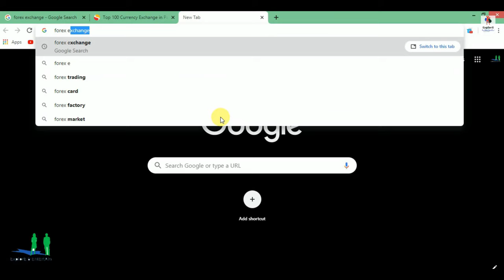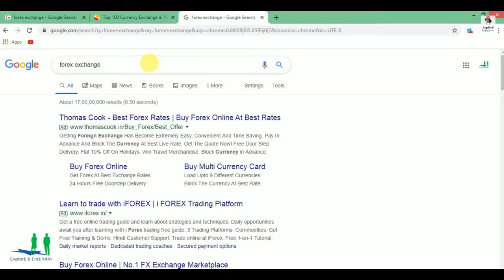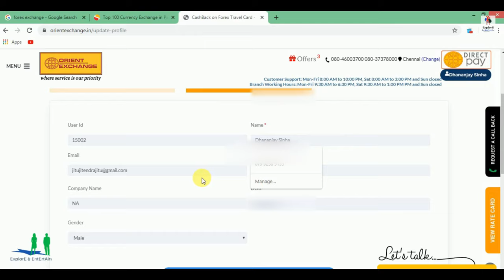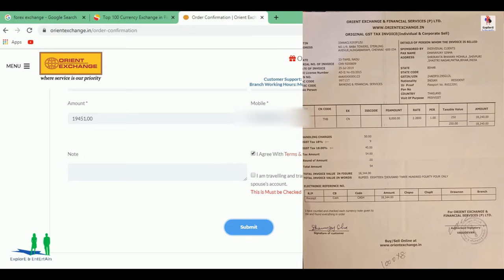How we get minimum currency exchange rate | using forex website | Thailand Baht to India Rupee | 4k.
STEP -3 "Currency Exchange"

                                    Buy Forex Online !!

अच्छा मूल्य कहां प्राप्त करें ऑनलाइन मुद्रा विनिमय करते समय।

Where to Find Good Value When Currency Exchange via ONLINE.

भारत में सर्वश्रेष्ठ मुद्रा विनिमय

सभी मुद्रा विनिमय यहां होंगे।

दरवाजा वितरण सुविधा के साथ मुद्रा विनिमय पर आकर्षक दरें प्राप्त करें।

Best Currency Exchange In India

All Currency Exchange Will be Here.

Get attractive rates  On Currency Exchange with Door delivery Facility.

BEST Currency Exchange Rate SITES -

indian rupee,
indian rupee full movie,
indian rupee malayalam movie,
indian rupee song,
indian rupee movie

► वीडियो भाषा: हिंदी

How to find cheap foreign exchange rate | by using orientexchange.in | one of the best forex search engine.

सर्वश्रेष्ठ ऑनलाइन मुद्रा विनिमय वेबसाइट  -

Hello friends, I have told you in this video that if you travel abroad anywhere you are looking for forex buy, then through this video you can know how you can book a cheap forex for any country from India. Let's go to enjoy.-);

👉 Hope you enjoyed this currency Video.

👉 hotel booked by orientexchange.in website.

Hindi

👉 सस्ते होटल वेबसाइट।

नमस्कार दोस्तों, मैंने आपको इस वीडियो में बताया है कि अगर आप कहीं भी विदेश यात्रा करते हैं तो आप विदेशी मुद्रा खरीद रहे हैं, तो इस वीडियो के माध्यम से आप जान सकते हैं कि आप भारत के किसी भी देश के लिए सस्ते विदेशी मुद्रा कैसे बुक कर सकते हैं। चलो आनंद लेते हैं ।-);

Statement END...